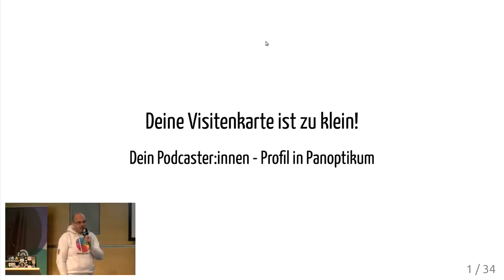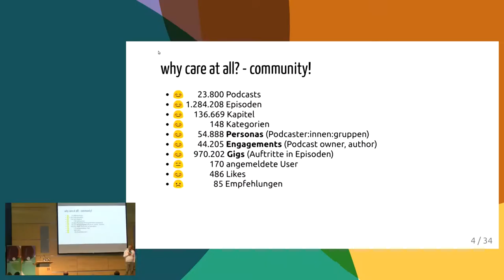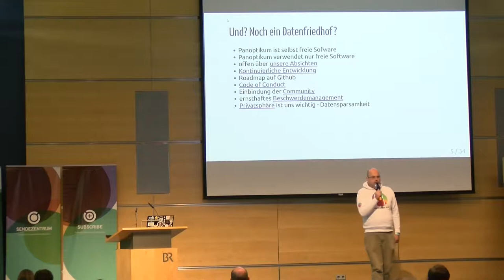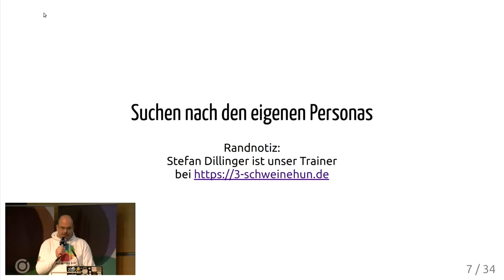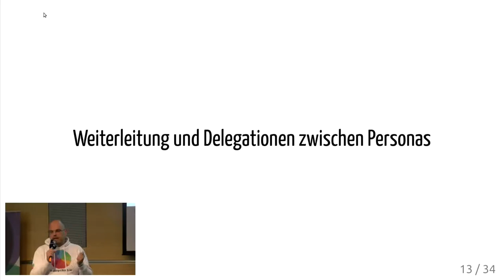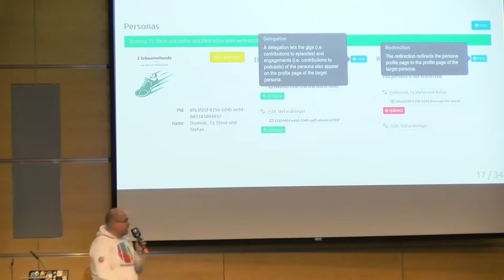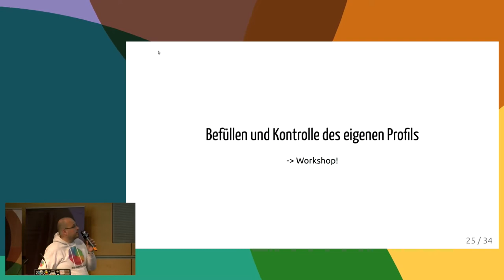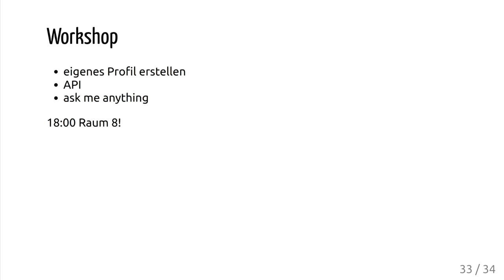Stefan Haslinger: Deine Visitenkarte ist zu klein! Podcaster:innen-Profile mit Panoptikum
Eigentlich müssten folgende Informationen auf Deine Visitenkarte:

Alle Informationen zu Dir, inklusive Foto, Lebenslauf, URL, Kontakt und Beschreibung aller Deiner Podcast-Projekte, alle Deine Auftritte in (fremden und eigenen) Podcasts, alle Engagements zu Podcasts
(Autorenschaft, Ownership) mit Datum und Deep Link zum sofortigen Reinhören. Das Ganze auch noch konsistent, wenn Du als unterschiedliche Identitäten auftrittst.

Und: Nie wieder Webformulare ausfüllen mit diesen Informationen...

Geht nicht? Geht doch! Mit Panoptikum.